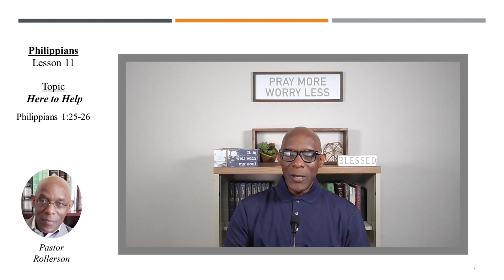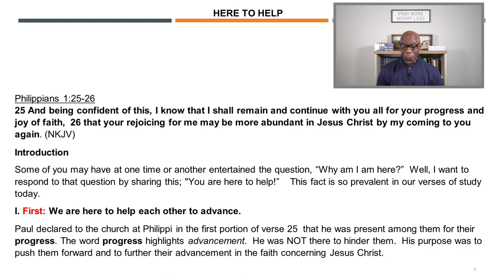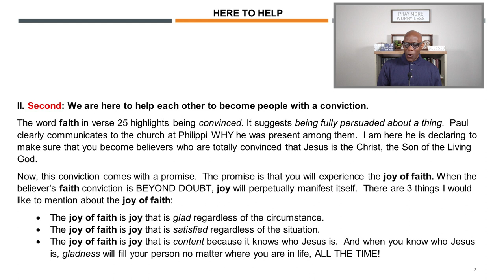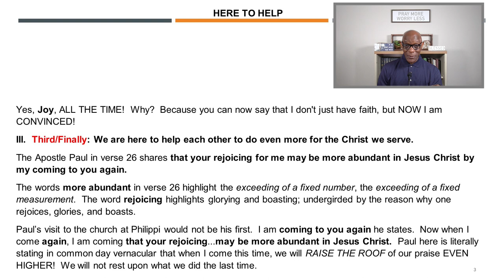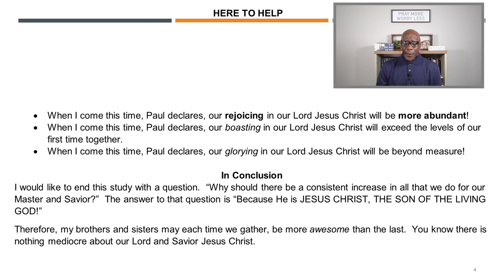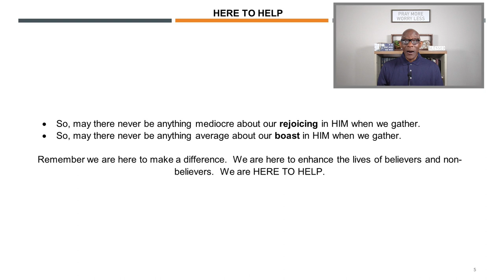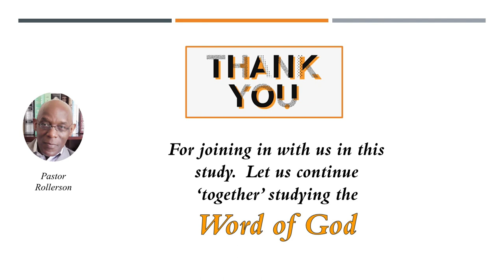L11_Philippians_Topic: "Here to Help"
Studies in Philippians 1:25-26